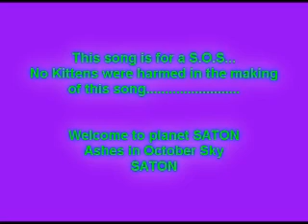SATON - Ashes in October Sky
your brother's black even though your white you kill cats when no ones in sight your the next hitler in the afterlife i hope you go to hell you stupid whore just do us all a favor commit suicide kittykitty...kitty cat...ima kitty cat on the outside you look pretty cool on the inside your just really foul you've been kicked out of ten different schools do us all a big favor and slit your throat because you made me and my life long friend resent eachother and i had to sit by him in class and it was really weird because he gave me a really weird looking eye. (guitar solo) you made me go to theropy now im insane..like you always were kittykitty...kitty cat...ima kitty cat SATON saton